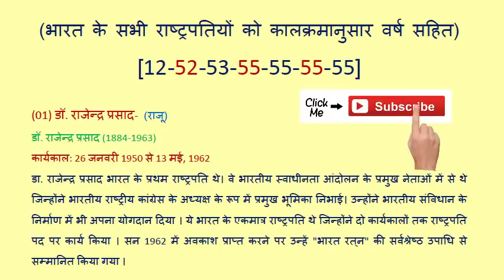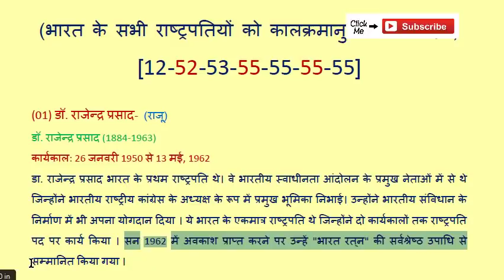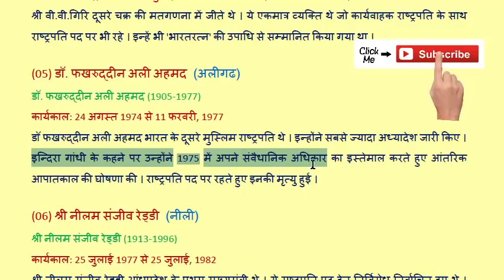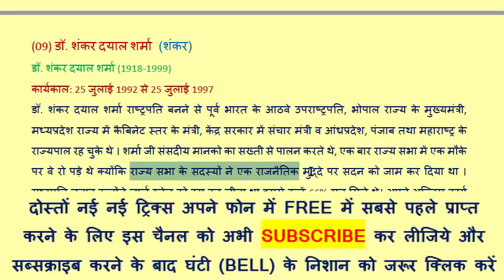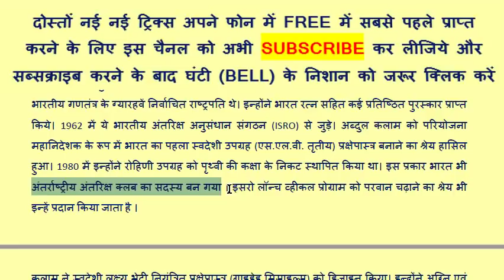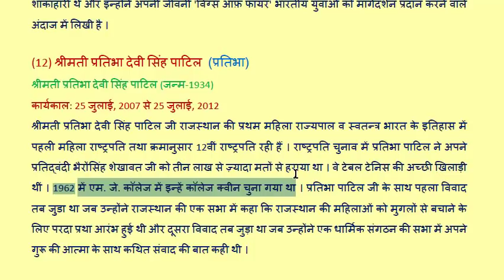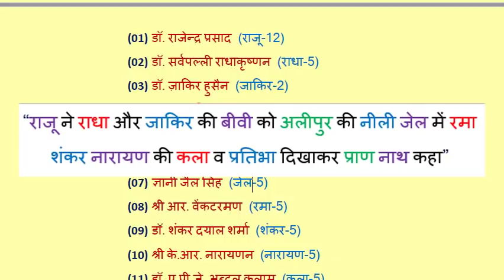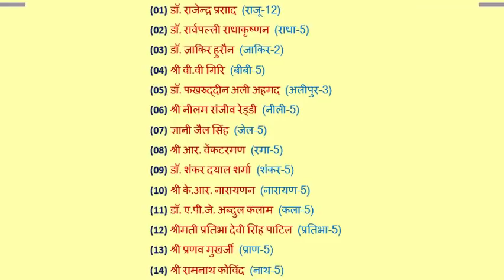GK TRICK | भारत के सभी राष्ट्रपति कार्यकाल सहित याद करने की ट्रिक, India's President chronologically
"GK with VK" A Free Youtube Channel

First time in Youtube !

भारत के सभी राष्ट्रपति कालक्रमानुसार वर्ष सहित याद करने की ट्रिक

Trick to remember India's Presidents in chronological order.

दोस्तों अगर ट्रिक अच्छी लगी हो तो एक like जरूर कर दें । इस Like को मैं आपके द्वारा मुझे दिया गया support एवं प्रोत्साहन समझूँगा ।
साथ ही इस वीडियो या चैनल का Link ज्यादा से ज्यादा Social Media जैसे Facebook, Whatsapp, Twitter, Instagram आदि में बने groups, जिनमे आप जुड़े हुए हैं उसमें एवं अपने मित्रों के बीच शेयर करें जिससे उन मित्रों को भी मेरी बनाई हुई ट्रिक्स का लाभ मिल सके जो पढ़ना तो चाहते हैं लेकिन उनके पास पर्याप्त संसाधन एवं सामग्री उपलब्ध नहीं है ।
ध्यान दें दोस्तों अगर आप दूसरों का भला सोचेंगे तो आप का भला ऊपर वाला खुद करेगा । इसलिए सबकी मदद करें । इस गलतफहमी में ना रहें कि इससे आपके प्रतिद्वंदी बढ़ जाएंगे । अगर मैं ये सोचता तो पढ़ाई करते करते tricks बनाकर सबके साथ शेयर नही करता ।

इसी तरह के नए Trick का अलर्ट सबसे पहले Free में अपने मोबाइल में प्राप्त करने के लिए इस चैनल को सब्सक्राइब करने के साथ साथ bell 🔔(घंटी) के निशान पर जरूर क्लिक करें अन्यथा नए ट्रिक का अलर्ट आपको नही मिल पायेगा ।

Hello Friends !
Welcome in this Youtube Channel !

दोस्तों मैंने अपने Exam Preparation के दौरान कुछ GK Tricks बनाए थे एवं कुछ इधर उधर से collect करके याद किये थे । अब वो सारी ट्रिक्स जो मैंने बनाई थी और collect की थी उनको एवं साथ ही कुछ नई tricks बना कर एक वीडियो के रूप में youtube चैनल 'GK with VK' के माध्यम से youtube में अपलोड कर रहा हूँ ताकि ये आपके भी काम आ सके । आप इसे अपने उपयोग में ला सकते हैं जिससे आपके समय की बचत भी होगी और आपको तथ्यों को याद करने के लिए ज्यादा मेहनत नही करनी पड़ेगी । अब मैं ऐसे ट्रिक्स बना कर शेयर करूँगा एवं इसी के माध्यम से आप सभी से जुड़कर आगे भी परीक्षा की तैयारी करता रहूंगा । उम्मीद है कि आपको यह पसंद आएगा ।

मेरे द्वारा YouTube के 'GK with VK' Channel में अपलोड किए गए सभी GK Tricks के Videos को Free में देखने के लिए आप वीडियो के नीचे लाल रंग के Subscribe बटन पर क्लिक कीजिये या फिर नीचे दिए गए Subscription के Link पर भी क्लिक कर सकते हैं लेकिन सब्सक्राइब करने के बाद वहीं पर एक बेल या घंटी का निशान आ जायेगा जिसे आप जरूर क्लिक करें ताकि जब भी मैं कोई नई ट्रिक बनाकर अपलोड करूं तो आपको पता चल जाये और आप इसे देखकर नोट करलें और भविष्य में याद कर सकें ।

आप अपने Android स्मार्टफोन पर  मेरा यह यूट्यूब चैनल देखने के लिए Google Play Store से Application भी डाउनलोड कर सकते हैं । Play Store पर इस चैनल का ऐप  "GK Tricks 2018 Latest" के नाम से बिल्कुल Free में उपलब्ध है । Play Store के अतिरिक्त आप चाहें तो इस ऐप को नीचे दिए गए दूसरे लिंक से भी डाउनलोड कर सकते हैं ।

दोस्तों Tricks बनाकर किसी content या data को याद करना हमेशा से मेरी hobby रही है और हो सकता है इसकी वजह से किसी exam में आपका भी selection हो जाये । अगर ऐसा होता है तो Please मुझे जरूर बताएं । मुझे इसकी हार्दिक खुशी होगी ।